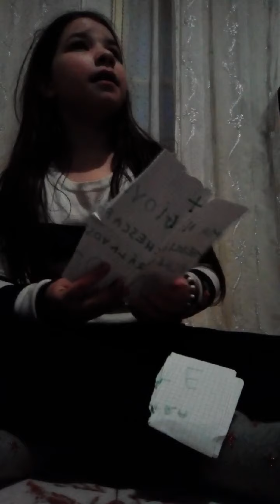parte 3 un fantasma entra in casa nostra * e andato via *